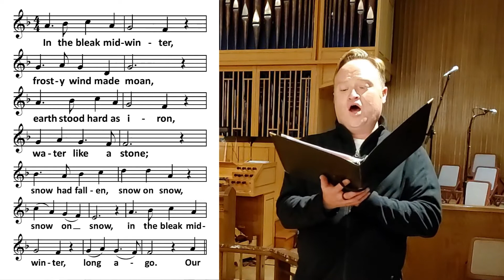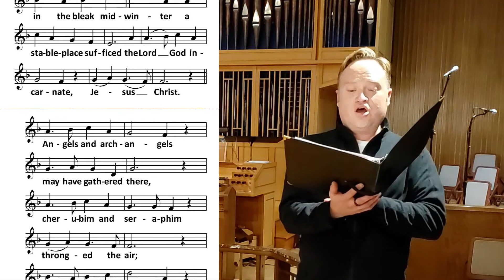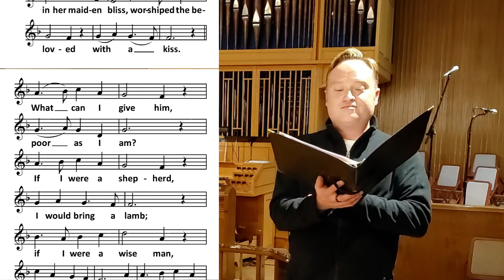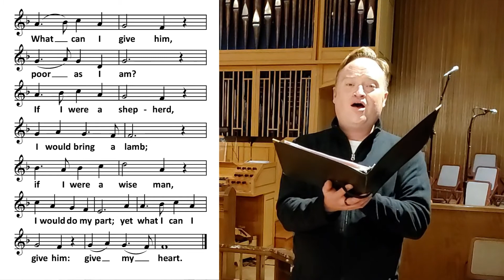Christmas Carol Sing-a-Long: In the Bleak Midwinter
Hymn # 112, In the Bleak Midwinter. A carol sing-a-long with David Nelson, chosen for New Year’s Eve.